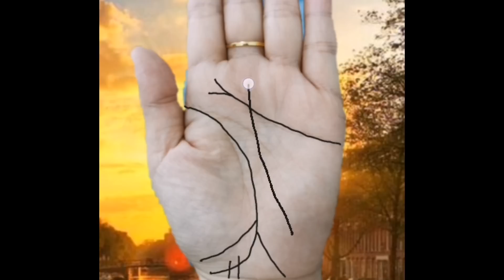บั้นปลายชีวิตจะมีลูกหลานดูแลหรือไม่​ | ดูดวงด้วยลายมือ